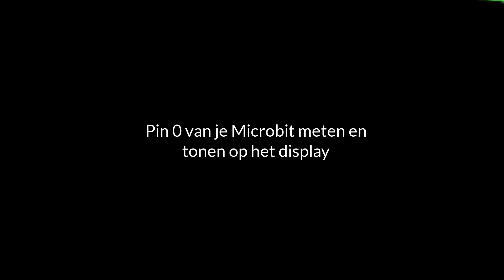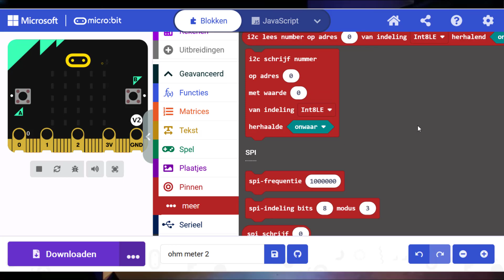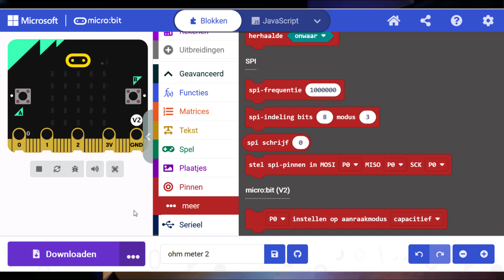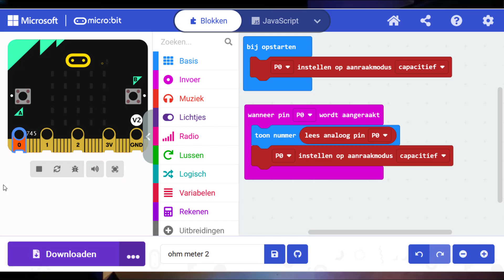Het P0 lipje bij de Microbit ?????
Je Microbit kan veel meer dan enkel de sensoren die op de print aanwezig zijn.
De ontwikkelaars hebben voorzien dat je nog extra uitbreidingen kan aansluiten op je Microbit.
De eenvoudigste aansluitingen zijn het lipje O, 1 en 2
Deze reageren op een aansluiting aan het lipje tegenover de 3V of GND